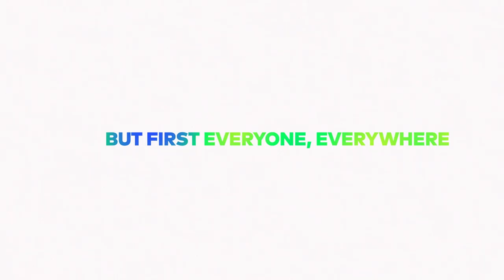VAX Live: The Concert to Reunite the World on May 8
Join host Selena Gomez and see performances by Jennifer Lopez, Eddie Vedder, Foo Fighters, J Balvin and H.E.R.! Prince Harry and Meghan, The Duke and Duchess of Sussex, are campaign chairs of Vax Live. They’ll be joined by special guests, including Ben Affleck, Chrissy Teigen, David Letterman, Jimmy Kimmel, Nomzamo Mbatha, Olivia Munn, and Sean Penn.  Tune in May 8 at 8 p.m. ET on YouTube.